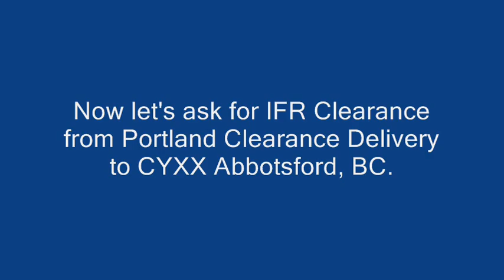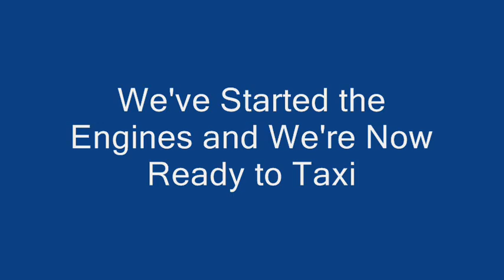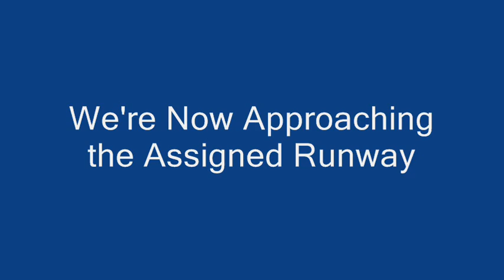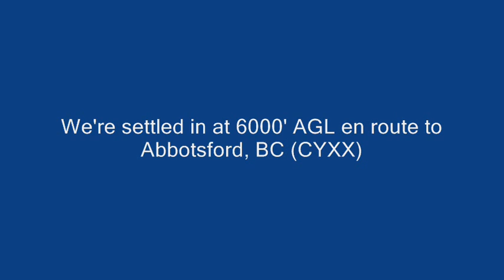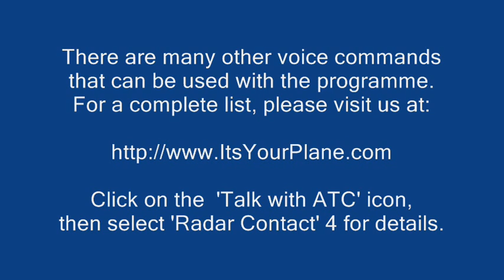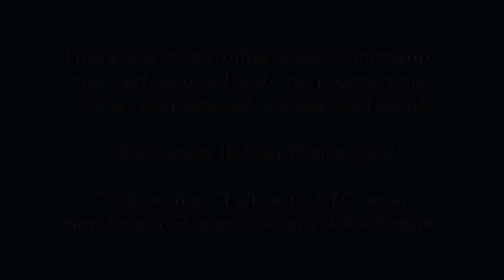Speak with Radar Contact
Speak with Radar Contact using "real world" communication protocols. The It's Your Plane (IYP) system listens to what you say, parses the phraseology, then automatically makes the appropriate Radar Contact menu selections for you. It's truly amazing to see how it works!